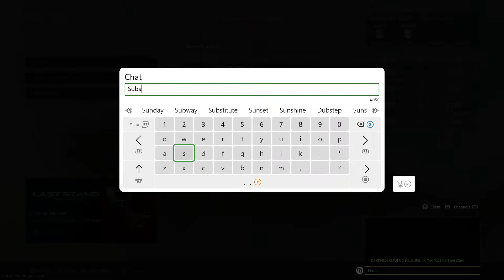2nd Win Back to Back 9kills I was Pushing at my Owe Pace! No Rush and Gun Pace myself